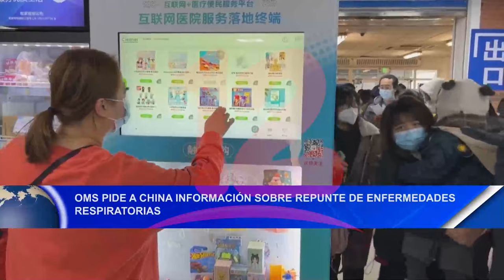La OMS pide a China información sobre repunte de enfermedades respiratorias